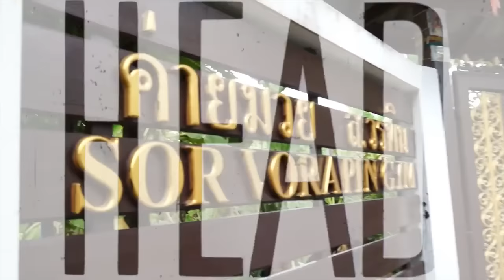[MHGC 2015] กิจกรรมการฝึกมวย ณ ค่ายมวย ส.วรพิน ตอนที่ 5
กิจกรรมการฝึกมวย ณ ค่ายมวย ส.วรพิน ภารกิจจะเป็นอย่างไร จะโหดแค่ไหน ตามพี่โต้ง บก.นิตยสาร Men's Health ไปชมบรรยากาศการฝึกของหนุ่มๆ ทั้ง 12 คนกันเลยครับ

สำหรับกิจกรรมต่อไปจะเป็นอะไร.. ติดตามอัพเดทข่าวสารการประกวด Men’s Health Guy’s Challenge 2015 ได้ทาง…